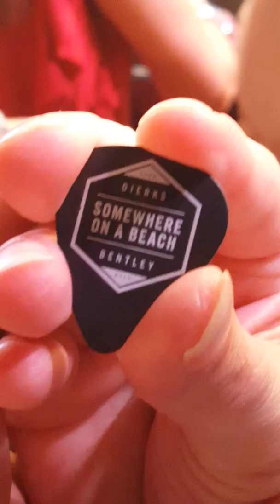Dierks Bentley-What the he'll did I say (Tuscaloosa)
Somewhere on a beach tour 2016